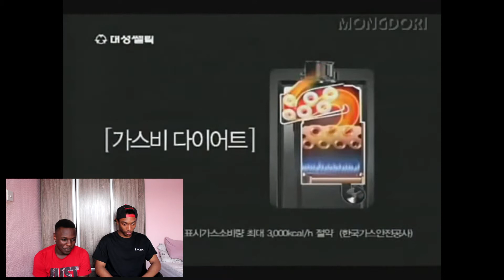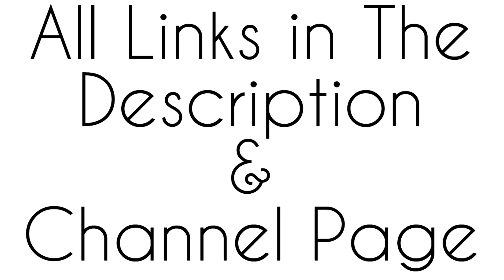We React: Funny Korean TV Commercials | Pt. 2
LINKS!